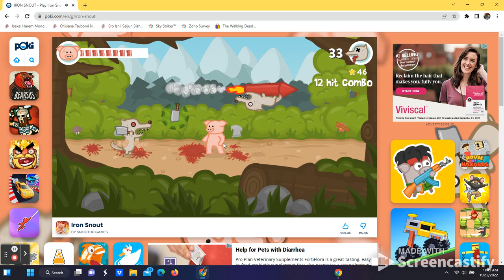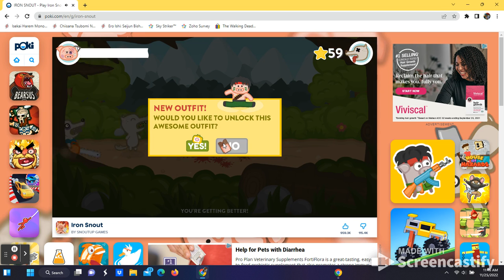Iron Snout - Play on Poki [Vid 3]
GAMESACTION GAMES
Iron Snout
SNOUTUP GAMES4.61,074,655 VOTES
Iron Snout is a online fighting game created by SnoutUp where you play as a pig, and have to fight the wolves. Punch, kick and flip your way through waves of wolves and other bad guys. Dodge axes and other thrown projectiles away with the arrow keys. Play Iron Snout to show those wolves not to mess with pigs. You and a friend can play Iron Snout for free in the 2-player Wolfieball mode, or you can take on the wolves solo in Classic and Sudden Death modes.

Update:
This year Iron Snout has got a christmas-update with the wonderful Santa-snoutfit. Also you can win prizes by completing achievements.

Use the arrow keys for jumping and hitting wolves.

Tips and tricks:
Watch the order in which projectiles and enemies spawn; You can check your stats in Iron Snout on the main title screen; Iron Snout offers two worlds: City and Forest, which change enemy and projectile types.

About the creator:
Iron Snout is created by SnoutUp Games based in Lithuania. You might know SnoutUp Games from swine-themed shooter Cave Blast, beat-'em-up Bacon May Die (also pig-themed), sword-fighting pig-battler Pork Chopper and ninja jumping game Ninja Shurican.